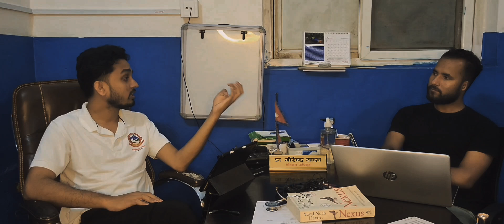PODCAST:EP:14 |Dr.Girendra Yadav| निमित्त मेसु,चतरा अस्पताल ,बराहक्षेत्र २ सुनसरी| ३६५ दिन नै खुल्ने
Dr. Girendra Yadav is medical officer working currently at CHATARA HOSPITAL BARAHAKSHETRA -2 SUNSARI. He graduated from BPKIHS DHARAN. Now, he is currently having a role of acting medical superintendent at Chatara Hospital.

Here we talked about the different aspects of the PHC, how it functions, what leadership role we need to do and what are opportunities and threats to function PHC to give its highest outcome.

Timestams:

00:00 Introduction  about Chatara hospital and it's aspects.
05:00 How this PHC is so effective and can it be role model PHC for Nepal?how it functions?
09:07 Ecosystem of Chatara PHC
16:30 about administrative aspects and it's hurdle with nature
18:44 financial aspect of hospital and bima programme
21:23 when medical interruptions occurs during podcast recording
23:30 my observation regarding chatara hospital
24:59 about services provided by hospital and how it's possible
28:08 Can it be future geriatric hospital with  religious tourism aspect at Chatara.
32:00 satisfaction level of general public with service provided by hospital and trust level
39:18 chatara hospital provides service to patient from other district as well.
40:25 why health worker and doctor attracted to Chatara hospital
43:00 about case of apatient
44:30 about health check up culture at chatara and periohery
45:50 how one doctor learns at BPKIHS and become confident
48:40 AS a role of ASSISTANT medical superintendent.
50:30 Role of KHDC programme at Chatara hospital
54:00 about college life ani phone aayo bicha ma, raati record garya ho podcast
57:07 bihe kahile garne? ki bihe nai nagarne?his views regarding love, life and marriage
1:02:15 message to new comer at medical fraternity and pocast record gardai garda case ayo
1:04:45 where do you see yourself, country after 10 yrs
1:06:37 conclusion and message to Chatara phc and general public.